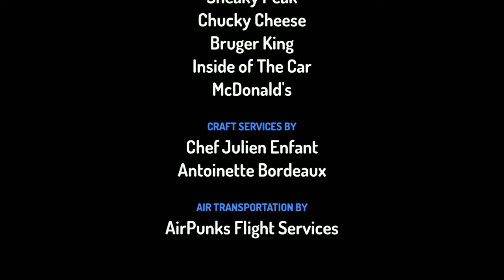Josh Stoles Mom's car Pt 2